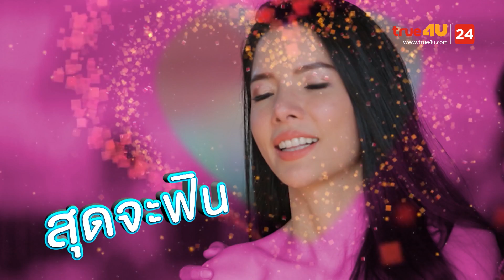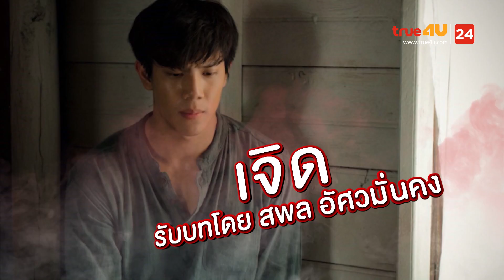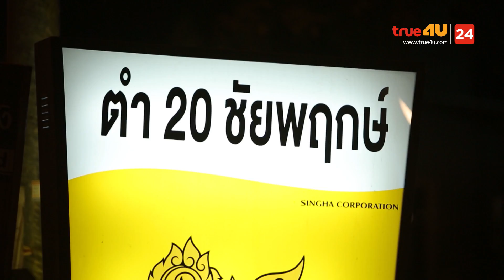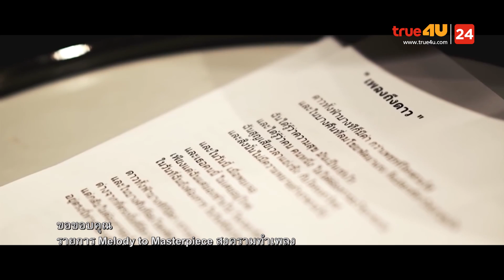The Attitude 2019 EP.12 | โอบนิธิ vs สงกรานต์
รายการ "The Attitude" คุณค่าของความสำเร็จ เริ่มต้นจากจุดเล็กๆ ในใจของเรา ปรับความคิด เปลี่ยนชีวิต เปลี่ยนโลก

แขกรับเชิญ :  โอบ -โอบนิธิ วิวรรธนวรางค์ (นักแสดง) สงกรานต์ - รังสรรค์ ปัญญาเรือน (นักร้อง)

ติดตามรายการ ดิแอตติจูด (The Attitude 2019) ทุกวันเสาร์ เวลา 12:30 - 13:30 ทางทรูโฟร์ยู ช่อง 24